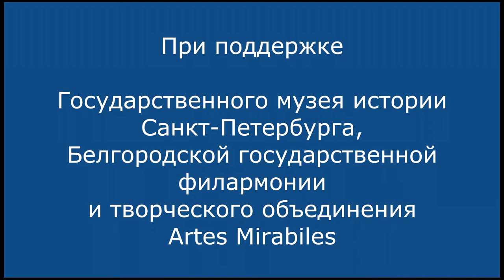20-летие карильона СПб - поздравления из Белгорода - Франческо Сартари Con te partiro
2021 год - год 20-летия карильона Петропавловской крепости. Мы получаем поздравления из разных уголков мира. Сегодня в выпуске - поздравления из Белгорода к 20-летию карильона Петропавловской крепости. В ансамбле с карильоном играют орган и пан-флейта, звучит знаменитое произведение Франческо Сартари Con te partiro.

пан-флейта - Михаил Пидручный
карильон - Олеся Ростовская
орган - Тимур Халиуллин

Международный фестиваль карильонной музыки «Белгородский звон»
на сайте Белгородской филармонии:

Специальная благодарность за помощь Елене и Гленну Гильбертсонам